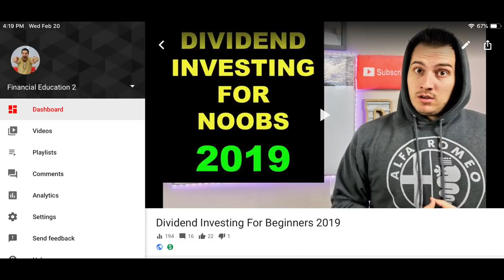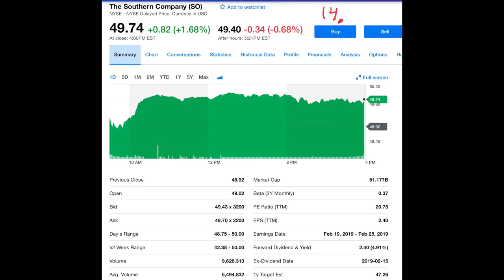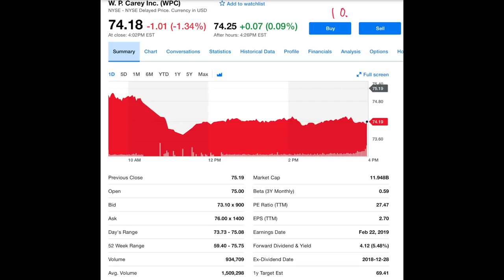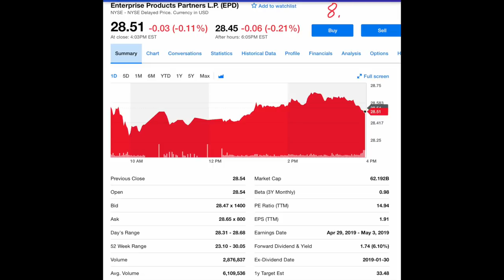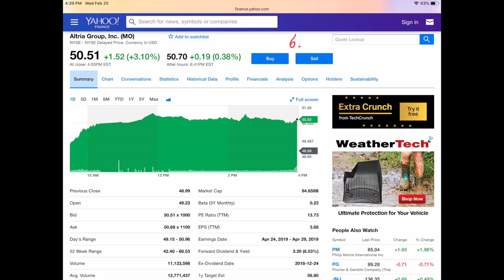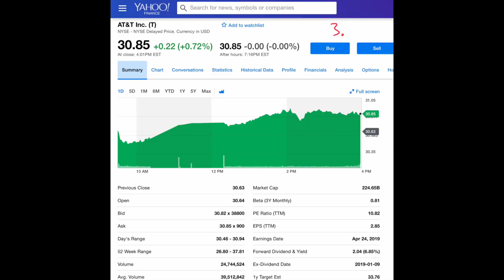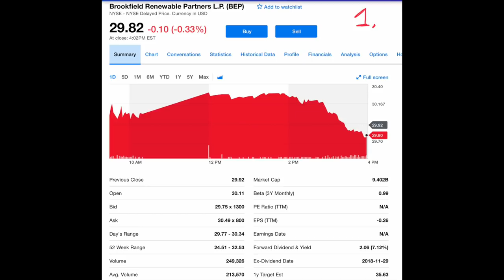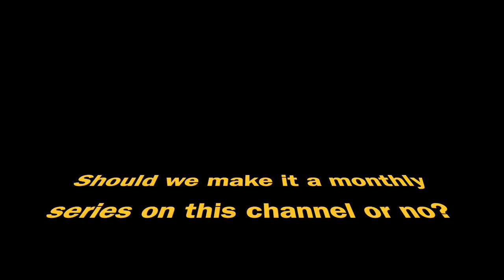Top 15 Dividend Stocks March 2019. Yay Dividend Investing!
Today we discuss some big dividend stocks that I know you dividend investing folks love. All 15 of these stocks pay around 5% dividend yield or larger. These are some of the highest yielding dividend stocks I could find going into March 2019. If you are into dividend investing what are your favorite dividend stocks for 2019?